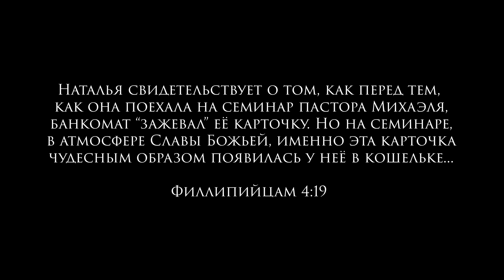НЕБЕСА РЕАЛЬНЫ! Свидетельство - Ангел вернул карту, которую "зажевал" банкомат!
Смотрите это свидетельство о невероятном чуде, произошедшем на семинаре Славы Божьей с пастором Михаэлем в Пушкино (Подмосковье). Карточка одной женщины, которую "зажевал" банкомат, сверхъестественным образом появилась в кошельке на собрании. Это сделал Ангел Божий в атмосфере Славы Божьей... Смотрите это!

ВНИМАНИЕ!
Друзья, приглашаем вас посетить наши уникальные ПОТОКИ ОНЛАЙН ШКОЛ С ПАСТОРОМ МИХАЭЛЕМ ШАГАС, которые проходят на постоянной основе, 2-3 раза в месяц, по 3 дня, на платформе программы Zoom.

Если вам понравилось наше служение и вы получили благословение через просмотр проповедей, свидетельств и молитв на канале Michael Shagas Ministries, то вы можете помочь и поддержать нас, поделившись этим видео со своими друзьями!

Пастор Михаэль Шагас - пастор и человек Божий, он несёт апостольское служение Пробуждения. Само служение направлено на внутреннее пробуждение церквей, восстановление жизни людей и семей, посредством силы Святого Духа, чудес и знамений. Служение пастора Михаэля началось в 2014 году и с того момента он служил в разных странах, например: Германия, Франция, Латвия, Финляндия, Япония, Словакия, Украина и т.д. Но в основном служения пастора Михаэля проходят в России.
На служениях пастора Михаэля Шагас люди переживают реальные встречи с Богом , после которых их жизни меняются. Металл в теле превращается в кости, происходят исцеления и освобождения, недостающие или разрушенные зубы вырастают и полностью восстанавливаются; органы в теле, которые были удалены операционным путём полностью воссоздавались силой Божьей.

Друзья, если вы получили благословение через служение пастора Михаэля Шагаса и в вашем сердце есть желание посеять и поддержать финансово служение MSM, сделать вы можете это следующим образом:

Карта Тинькофф: 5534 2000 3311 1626 Даниил Павлович
Карта ПриватБанк (Украина): 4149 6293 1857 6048 Ирина Викторовна

ЧТОБЫ СТАТЬ ПАРТНЕРОМ НАШЕГО СЛУЖЕНИЯ